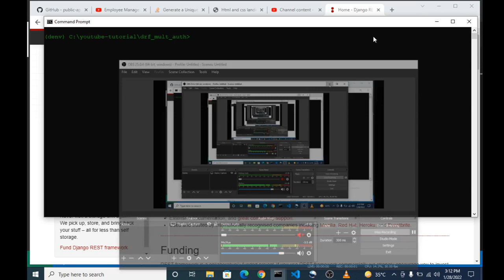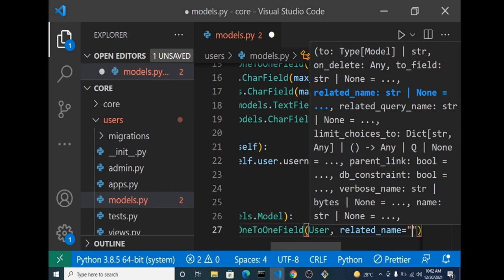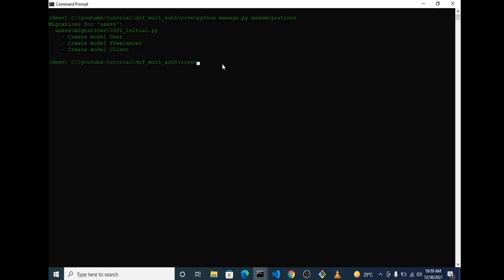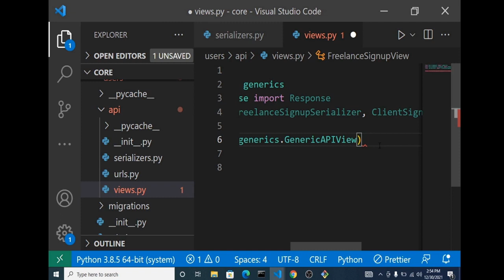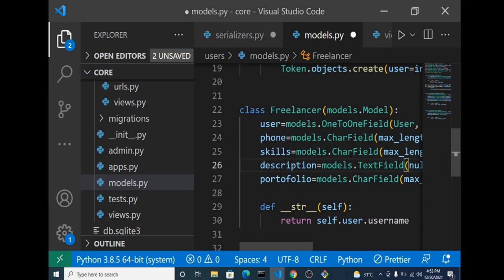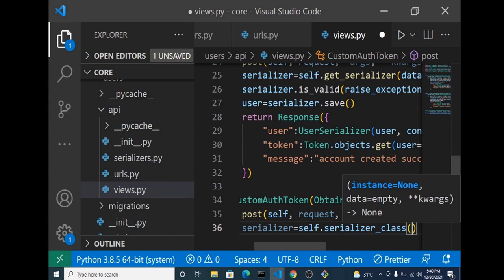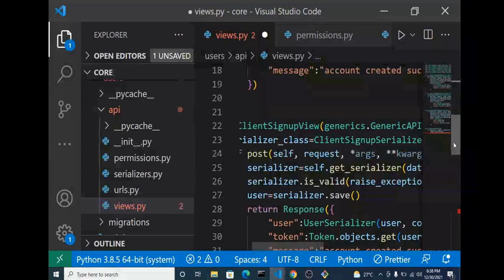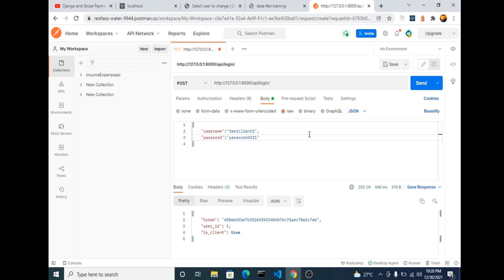Django Rest framework Tutorial. Multiple user authentication in Rest API. part 1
hello django developer, today we are going to learn how to implement multiple users with different role in a rest api environment using the django rest framework. and react for our frontend.